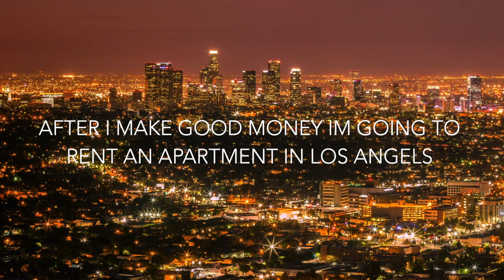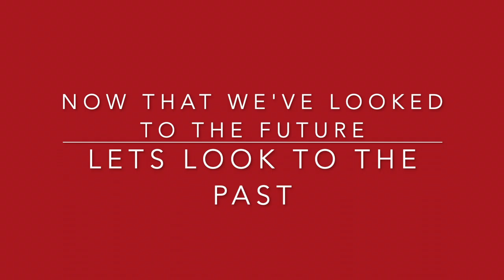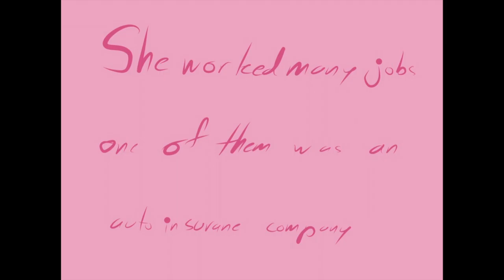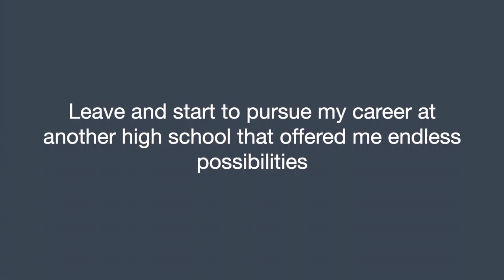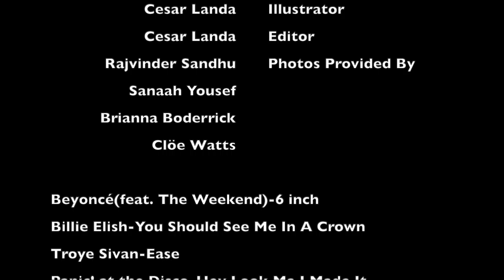My American Dream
Galan Final Project